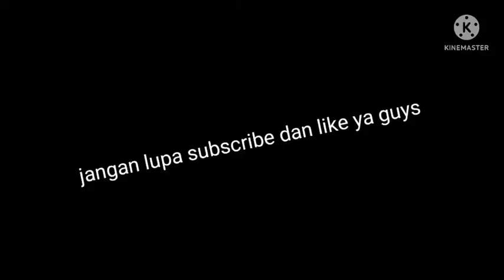Farming sama adiknya aidan !!! | modern warahip indonesia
kalo bisa di share ke temen2 kalian

biar aku semangat bikin video baru lagi